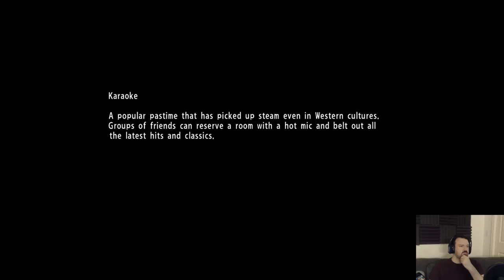Yakuza 6: The Song of Life playthrough pt100 - The Truth About Someya